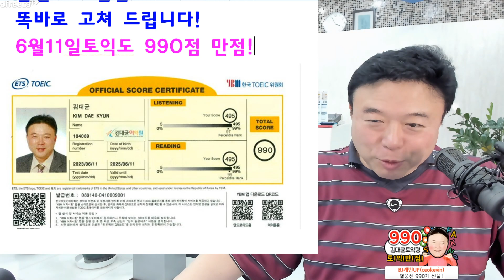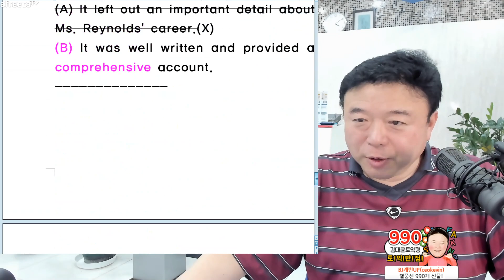시험후기들 다 틀렸다!(2) 김대균토익킹 6월11일토익 파트6, 7 해설!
김대균토익킹 6월11일토익논란과 틀린 후기들 바로잡기! + 김대균어학원 7월강의 소개!
강남토익학원 김대균어학원 수강 접수중!
수강문의 및 예약 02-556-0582(영어빨리)